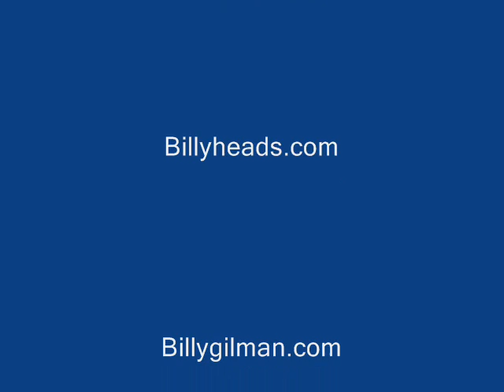Billy Gilman is Everything and More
just another video of my favorite singer ever and song to...lol...